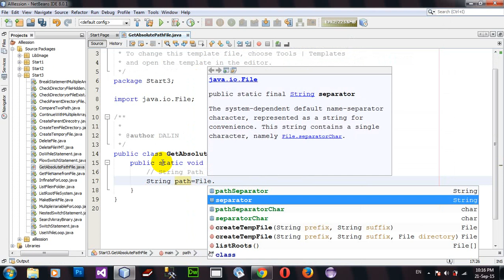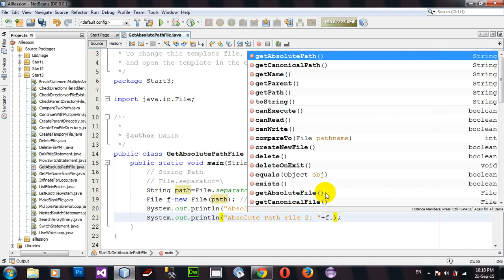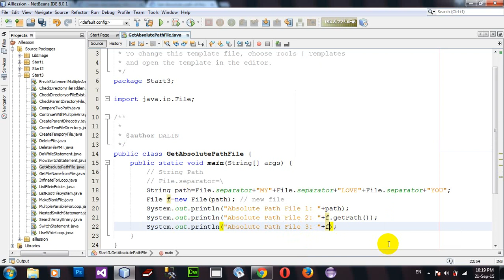Get Absolute path of the file in Java Netbeans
Get Absolute path of the file.